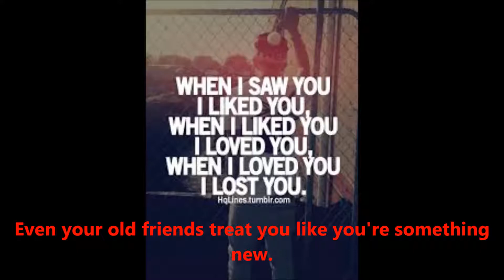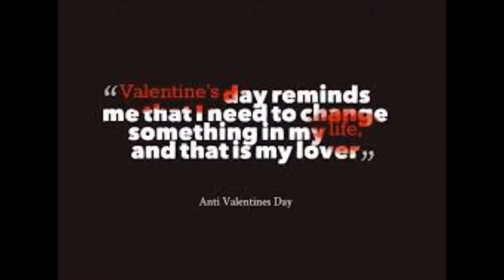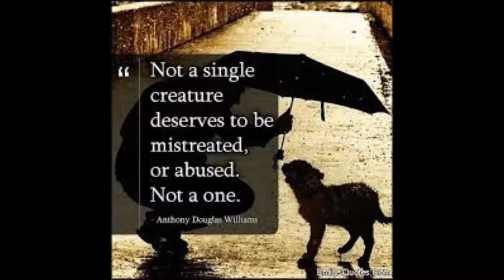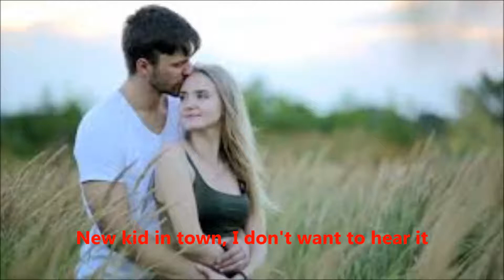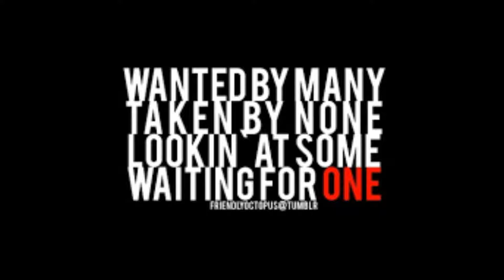New kid in town...Cover Barry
"New Kid in Town" is a song by the Eagles from their 1976 studio album Hotel California. It was written by Don Henley, Glenn Frey and J.D. Souther. Released as the first single from the album, the song became a number-one hit in the US, and number 20 in the UK. The single version has an earlier fade-out than the album version. The song features Glenn Frey singing the lead vocals, with Don Henley singing main harmony vocals. Randy Meisner plays the guitarrón mexicano, Don Felder plays electric guitars, and Joe Walsh plays the electric piano and organ parts.[2] The song won the Grammy Award for Best Vocal Arrangement for Two or More Voices.Eagles' biographer Marc Eliot would also state that "New Kid in Town" captures "a precise and spectacular moment immediately familiar to any guy who's ever felt the pain, jealousy, insecurity, rage and heartbreak of the moment he discovers his girlfriend likes someone better and has moved on. He also suggests that it captures a more abstract theme of "the fickle nature of both the muse and the masses.